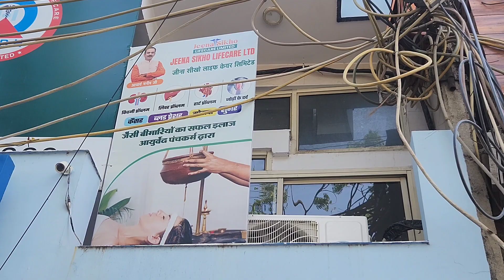Kyu jana pda doctor k pass..